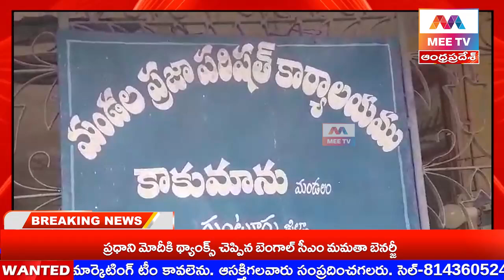MEE TV||మన ఇల్లు.. మన గౌరవం ఎంపీడీవో సమీక్షా సమావేశం